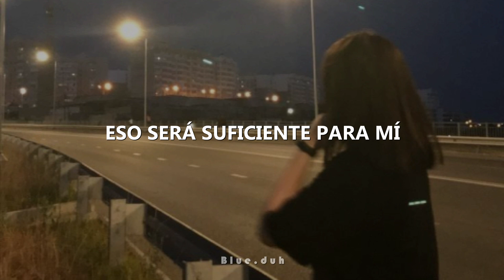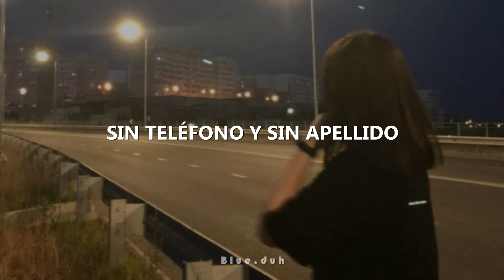SYML - Lost Myself (Sub.Español)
L  O  S  T   M  Y  S  E  L  F

Y compartan el vídeo, me ayudaría mucho owo